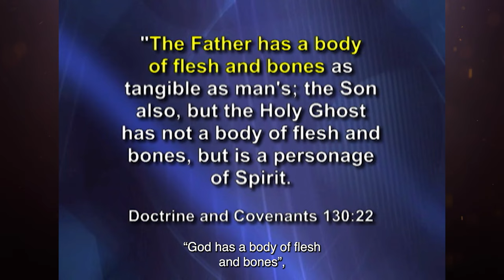Ankerberg Classic: What conflicts would a biblical Christian face in the Mormon Temple?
This study features three prominent Mormons who have left the LDS Church and have become Christians.  It will help you learn more about this movement and how you can better share your faith with those from a Mormon background.  Mormon teaching claims to be a restoration of true Christianity and therefore rejects biblical Christianity as being true.  This and much more is covered in this series of programs.